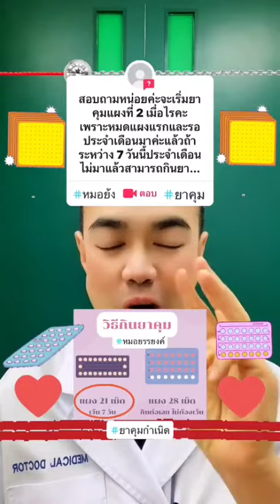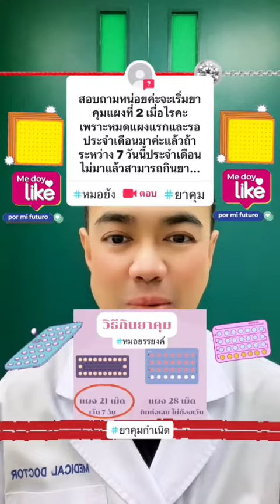กินยาคุมแผงสองยังไง เริ่มยาคุมแผงต่อไปเมื่อไหร่ ยาคุม @DoctorYY Channel สาระดี3นาที ถามหมอสูติ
@DoctorYY Channel
@DoctorYY Channel DoctorYYchannel LineOA”หมอย้งChannelยรรยงค์”แตะลิงก์นี้นะ
หมอย้ง หมอย้งTikTok fbi หมอย้งChannel หมอยรรยงค์ หมอฝังเข็ม หมอทหาร แพทย์ทหาร แพทย์ แพทย์ทางเลือก แพทย์ฝังเข็ม สูตินรีแพทย์ หมอสูติ หมอทำคลอด หมอผ่าตัด โควิด รู้หรือไม่ รักสุขภาพ สู้โควิดกับหมอย้ง ข่าวต้องรู้สู้โควิด infertility กว่าจะมาเป็น หมอรู้หมอเรียนมา health wellness หมอ หมอเขียวแฟนคลับ หมอทีม แพทย์วิถีธรรม แพทย์แผนไทย แพทย์ที่ดีที่สุดคือตัวเราเอง แพทย์วิถีพุทธ แพทย์เวชศาสตร์ชะลอวัย ฉีดวัคซีน ติดเชื้อ ภูมิ ภูมิคุ้มกัน immune แนะนำ คำสอน บรรยาย channel line lines lineage youtube youtuber youtubechannel youtubers youtubevideo youtubevideos youtubeislife fb fblive fbi fba fbstatus fbs fbstory fbm fbf twitch twitter thailand soldier soldiers doctor doctors doctorlife doctorwho doctorstrange doctorsday doctorstatus doctorsadvice acupuncture acupressure acupressurepoints acupressuretraining acupuncturetreatment obs obsstudio obgyn obstetrics gynecologist gynecology obstetrician obstetricsandgynecology obstetric observer observation observers observed gyn gynosurgery sex sexy secret secret secrets medicine medicines medical medicinaalternativa medicinereview ig igtv instagram instavideo instadaily ที่สุด ที่สุดแห่งปี ไฮไลท์ ไทย ไลน์ กองแพทย์ เฟสบุ๊ค เฟสบุ๊คแฟนเพจ เฟสบุก เฟสบุ๊ก เฟสบุก ไอจี ไอจีสตอรี่ ยูทูป ยูทูปเบอร์ อินสตาแกรม ทวิตเตอร์ มือถือ mobile การแพทย์ ฝังเข็ม รมยา แพทย์แผนจีน แพทย์แผนจีนออนไลน์ สถานีวิทยุ กลุ่ม กลุ่มสัมพันธ์ กลุ่มvip กลุ่มพิเศษ หน้าใส หน้ากากอนามัย หน้าเด็ก หน้าจอ mask masks ครู โค้ชเดี่ยว coach teacher menopause uterus ovary endometrium teaching teachers teachersday teach teachonline คุณหมอ คุณหมอขอดูแล คุณหมอจริงใจ คุณหมอย้ง moryong moryanyong important imsuwan อิ่มสุวรรณ คลิป คลิปสั้น คลิปมาใหม่ทุกวัน คลิปสั้นชวนคิด คลิปสั้นเตือนใจ คลิปสั้นๆ คลิปสำคัญ important online io soldier repost post สอน สอนออนไลน์ zoom online television telemedicine วิดีโอสั้น วีดีโอ วีดีโอสั้น วิดีโอ วิดีโอน่าพึงพอใจ vdo vdonews ข่าวสั้น ข่าววันนี้ ข่าวเด็ด ข่าวเด็ดวันนี้ time timeline new news newvideo newupdate whatsapp ความรู้ ความรู้ดีดีดูแล้วต้องแชร์ knowledge know knowfact know block blockdit brand branding business businesssuite yt ytstudio yt_shorts ytshortsvideo ytp yanyong ipad วัคซีน วัคซีนโควิด วัคซีนโควิด19 วัคซีนซิโนแวค วัคซีนซิโนฟาร์ม pfizer moderna astrazeneca วัคซีนไฟเซอร์ วัคซีนโมเดอร์นา ฟ้าทะลายโจร favipiravir molnupiravir วัคซีนทางเลือก ถามหมอมั้ยล่ะ ถามหมอ โปรดใช้วิจารณญาณในการไถฟีด โปรดใช้วิจารณญาณในการชม โปรดใช้วิจารณญาณในการรับชม fbpageหมอย้งchannel รู้หรือไม่ หมอย้ง สอนให้รู้ว่า รักสุขภาพ สุขภาพดี หมอยรรยงค์ หมอสูติ หมอฝังเข็ม ฉันเพิ่งรู้ หมอย้งTikTok DoctorYY Channel ที่สุดแห่งปี หมอแนะนํา หมอรู้หมอเรียนมา หมอ doctor แพทย์ หมอบอก หมอเก่ง ถามหมอ คลิป คลิปสั้น คลิปเด็ด คลิปดีๆ คลิปไวรัล คลิปความรู้ คลิปฮา มากกว่า60วิ fb ขอบคุณ กดlike กดแชร์ กดหัวใจ ดูให้จบ ครอบครัวหมอ เพศ เพศศึกษา เพศศึกษานอกตํารา สุขศึกษาร่างกายของฉัน สุขภาพ สุขภาพดี คลิปล้านวิว ขอบใจ ขอบคุณ หมอทหาร สูตินรีเวชกรรม สูตินรีเวช สูตินรีแพทย์เตือน สูตินรีแพทย์แนะนํา สูตินรีแพทย์ ถามหมอสูติ หมอย้งฝังเข็ม หมอย้งหมอสูติ ข่าวต้องรู้สู้โควิด นรีเวช หมอรู้หมอเรียนมา ดูหมอ ฟังให้จบ หมอช่วยด้วย โรคประจําถิ่น โรค ตรวจโรค วัยทอง ชายวัยทอง หญิงวัยทอง ฝังเข็ม ฝังเข็มรักษาโรค ฝังเข็มคุมกําเนิด หมอพ้ง หมอเฮ้า หมอเส็ง หมออ๊อป หมอปี หมออ้วน แผนจีน ยา ศบค กระทรวงสาธารณสุข สธ ยารักษาโรค โควิด โรคประจําถิ่น วัคซีน วัคซีนโควิด19 วัคซีนโควิด ภูมิคุ้มกัน ประเทศไทย โควิด19 covid19 covid covidvaccine covidtest รู้หรือยัง รู้ ถามตอบ เรื่อง ถอดแมส ถอดแมสก์ ถอดหน้ากากอนามัย FAQ QandA question answer clip clips clipvideo viralclip ตอบคําถาม ตอบกลับ หมอผ่าตัด หมอโบว์ หมอช้าง เรื่องนี้ต้องดู เรื่องต้องรู้ คลิปดีมีสาระ preg pregnant pregnancy ob gyn acupuncture obgyn obgyndoctor ultrasound health healthy female male icsi ivf safe born clinic hospital mother รางวัลคนขยัน รางวัลที่1 ครู ครูหมอ award รางวัล effect ไฟแรง view most mostviralvideo mostpopular lucky luckydraw luck หมอลักษณ์ หมอยง หมอเทวดา หมอปลาย หมอยิ้ม หมอซี หมอนวด หมอท๊อป หมอทีม doctortiktok share send comment story stories storytelling online ig yt lineoa twitter instagram FB สอบถามได้ครับ ต้องรู้ ควรรู้ น่ารู้ ประจำเดือน ผิดปกติ คุมกำเนิด วัยทอง ฮอร์โมนเพศ คลินิก clinic 🙏Thanks !